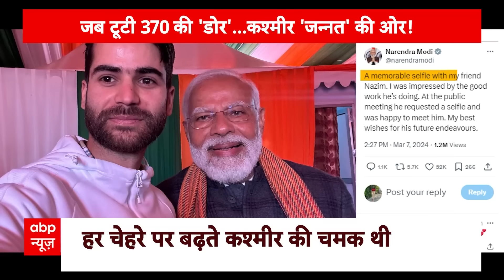PM Modi Jammu Kashmir Visit: जब पीएम के दौरे पर बोली घाटी की जनता, तो सब रह गए हैरान ! | BJP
पीएम मोदी गुरुवार को जम्मू-कश्मीर दौरे पर रहे। पीएम मोदी ने श्रीनगर के बख्शी स्टेडियम में 'विकसित भारत, विकसित जम्मू-कश्मीर' कार्यक्रम के तहत 6400 करोड़ रुपए से ज्यादा के प्रोजेक्ट्स का इनॉगरेशन किया.